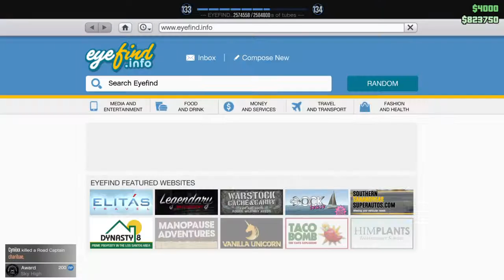TROLLING ON GTA 5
He blocked us after